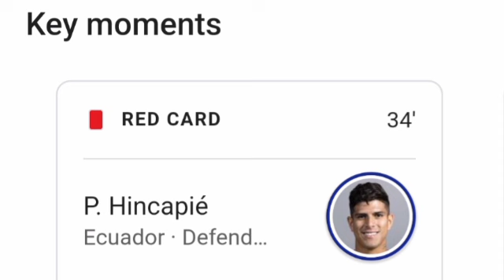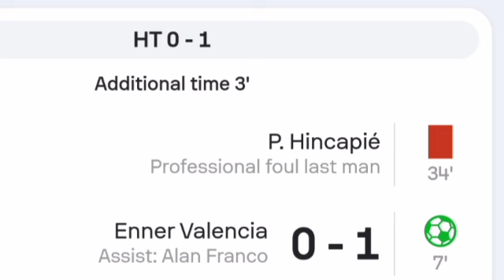Piero Hincapié Red Card, Colombia vs Ecuador (0-1) Goals and Highlights, Piero Hincapié Sent Off